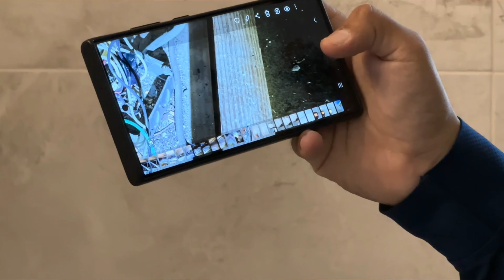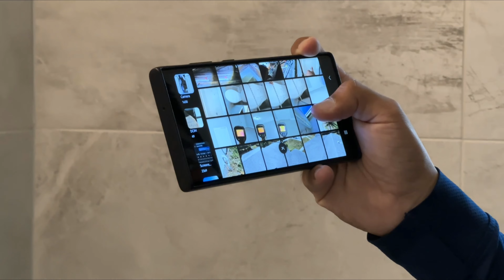￼¿Que pasa en una inspección de vivienda? ¡El inspector nos aconsejó en este recorrido de casa!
En este video hablamos sobre la importancia de hacer una buena inspección de casa al momento de comprar una vivienda. Durante la inspección, los inspectores revisan aspectos como el sistema eléctrico, la plomería, el techo, la estructura y otros elementos importantes para asegurar que la casa está en buen estado.

Es importante elegir a un inspector de confianza que tenga la experiencia y conocimientos necesarios para realizar una buena inspección. Al hacerlo, podrás estar seguro de que la casa que estás comprando está en buenas condiciones y evitar futuros problemas y gastos innecesarios.

Recuerda, la inspección de casa es una parte crucial del proceso de compra de una vivienda. Espero que este video te haya sido útil para entender la importancia de hacer una buena inspección antes de tomar una decisión importante como esta.

👉🏻 Anca Lupse - Miami Dream Properties
Broker Associate Real estate
Ingles/ Español